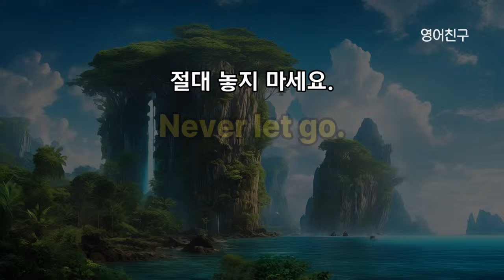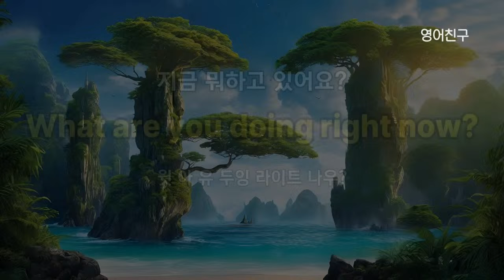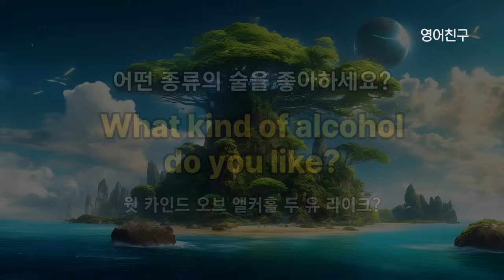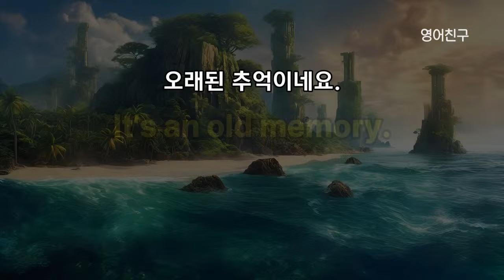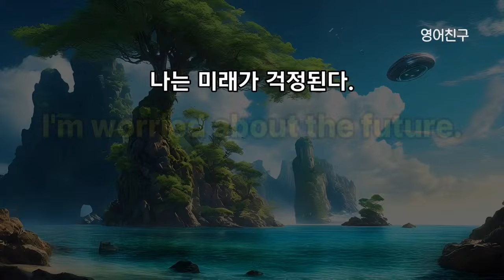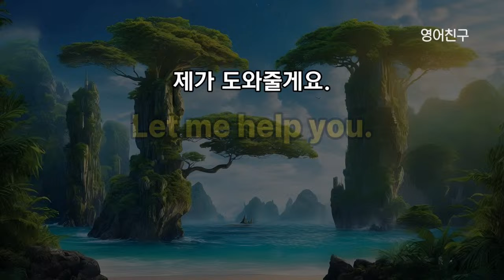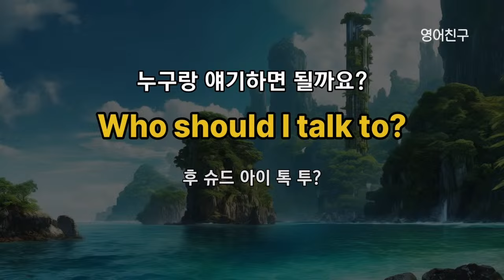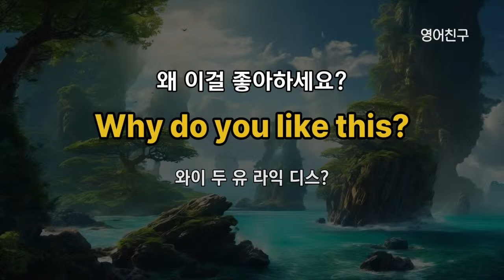#373 틀어두기만 하세요 l 영어회화 300문장